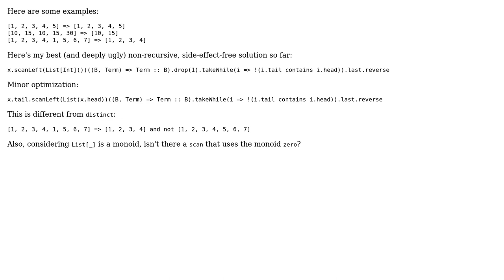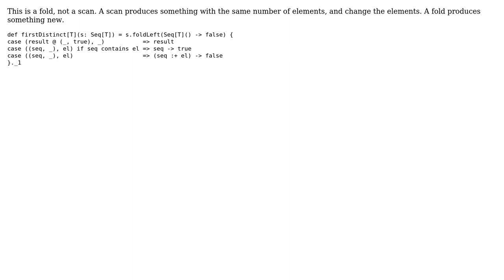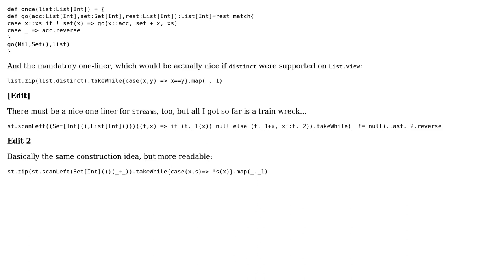Finding the first stream of non-repeating elements in Scala (without recursion or side-effects)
Code Review: Finding the first stream of non-repeating elements in Scala (without recursion or side-effects)

With thanks & praise to God, and with thanks to the many people who have made this project possible! | Content (except music & images) licensed under CC BY-SA | Music | Images & others | With thanks to user Landei user Hugo Sereno Ferreira user Display Name user Daniel C. Sobral and the Stack Exchange Network Trademarks are property of their respective owners. You are responsible for your own actions.